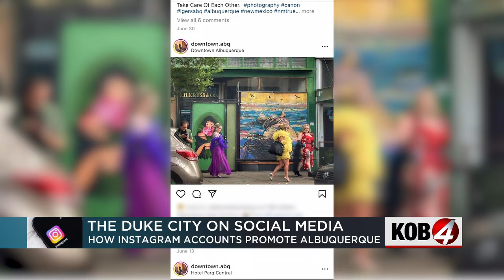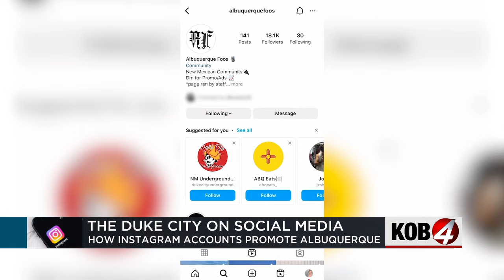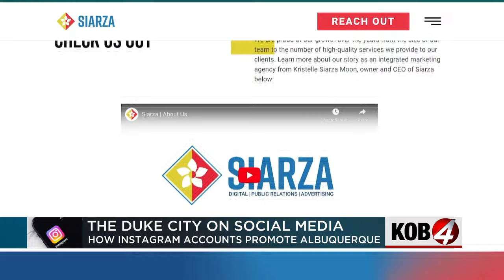Albuquerque unfiltered: A look at the Duke City on social media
We see the good, the bad, and the ugly on social media. But when it comes to accounts focused on the Duke City – what do you see? Story